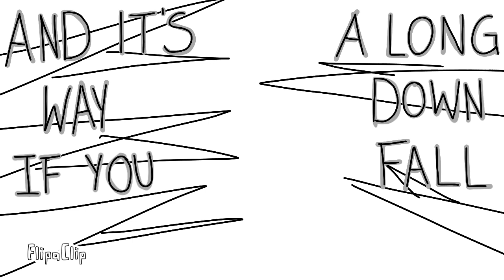atlas- dissociate [mv] animation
This is an animation of the song dissociate by atlas ^^